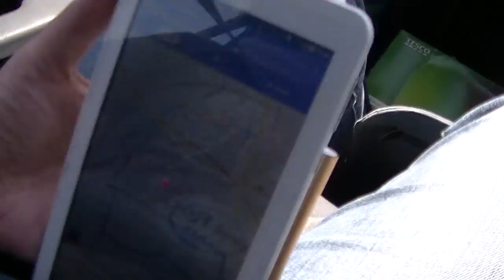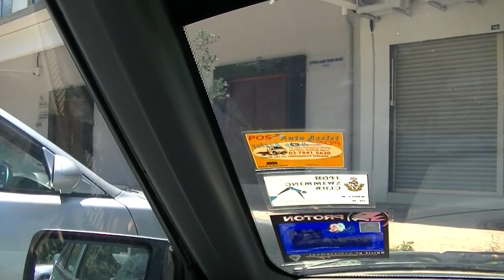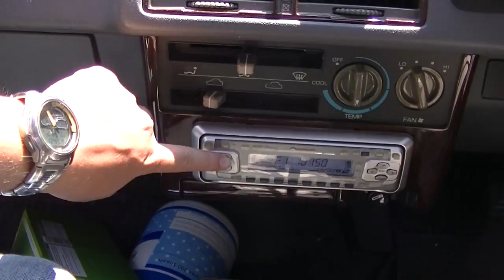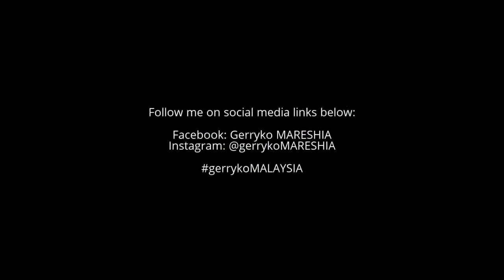Epic Fail, Moon De Moon Restaurant, Ipoh, June 2017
3 June 2017 in Ipoh (Moon de Moon & LnL Restaurants, Popular

Moon de Moon Restaurant:

Restoran Moon De Moon

Address: 148, Hala Wah Keong, Taman Mirindi, 31400 Ipoh, Perak, Malaysia

L & L Food Court

Address: 2, Persiaran Bercham Selatan 20, Taman Bercham Jaya, 31400 Ipoh, Perak, Malaysia
Asam laksa[edit]

A bowl of Penang laksa, a variant of Asam laksa.
Asam laksa is a sour, fish and tamarind-based soup. Penang Asam Laksa listed at number 26th on World's 50 most delicious foods compiled by CNN Go in 2011.[13] Asam is the Malay word for any ingredients that makes a dish tastes sour (e.g. tamarind, gelugur or kokum). Laksa typically uses asam keping, known as kokum in the English speaking world, which is a type of dried slices of sour mangosteens. The modern Malay spelling is asam, though the spelling assam is still frequently used.

The main ingredients for asam laksa include shredded fish, normally kembung (small mackerel of the Rastrelliger genus), and finely sliced vegetables including cucumber, onions, red chillies, pineapple, lettuce, common mint, daun kesum (Vietnamese mint or laksa mint) and pink bunga kantan (torch ginger). Asam laksa is normally served with either thick rice noodles or thin rice noodles (vermicelli). And topped off with petis udang or "hae ko" (蝦膏), a thick sweet prawn/shrimp paste.[1]

Variants of asam laksa include:

Penang laksa (Malay: Laksa Pulau Pinang), also known as asam laksa from the Malay for tamarind, comes from the Malaysian island of Penang. It is made with mackerel (ikan kembung) soup and its main distinguishing feature is the asam or tamarind which gives the soup a sour taste. The fish is poached and then flaked. Other ingredients that give Penang laksa its distinctive flavour include lemongrass, galangal (lengkuas) and chilli.
Mee Jawa (sometimes called Jawa Noodles or Mi Jawa) is a traditional Malaysian dish made up of yellow egg noodle drenched in blended sweet potato base with tomato sauce and prawn stock. It is a famous dish among Malaysians, Indonesians and Singaporeans. The famous stalls are located within the states of Malaysia called Penang and Sarawak.[1]

Origin[edit]
The origin of Mee Jawa is not definite. The belief thus far states that it was created by the Javanese community during the early 19th century in Malaysia.[2][3] Mee Jawa was such an incredible dish that mobile hawkers sold it by carrying two baskets with long wooden sticks on their shoulder and cycling by bicycle from one place to another. Not to mention Malaysia has tropical weather which sometimes has drastic heatwaves from time to time. Despite that , this dish was still sold anyhow.[4]

0:10, 6:00, 12:00, 18:00, 24:00, 30:00, 36:00, 42:00, 48:00, 54:00,